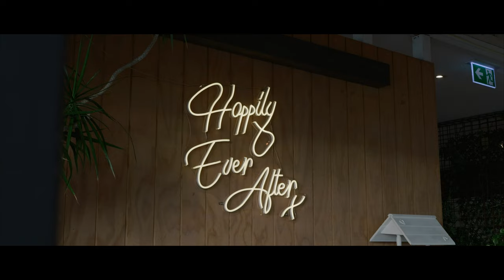Pamela & Leslie | The Wedding Film | Port Beach - Fremantle, PERTH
📍PERTH - MELBOURNE - SYDNEY - BRISBANE - ADELAIDE